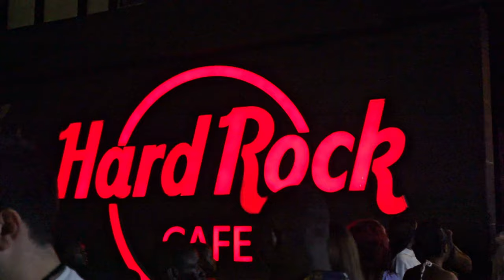Obi's House || Hard Rock Cafe, Lagos